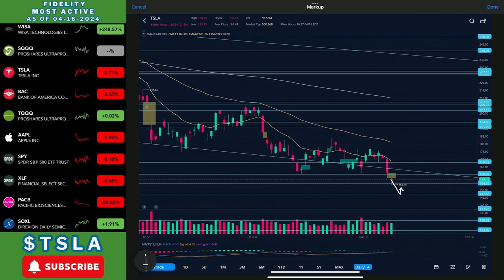Tesla Stock | IS THIS THE END OF TESLA'S EV DOMINATION OR A MASSIVE BUYING OPPORTUNITY?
- Kurt Stewart x Lomme – Cope
- Provided by Lofi Records

Tesla Stock | NEW PRICE TARGETS AND PREDICTIONS!